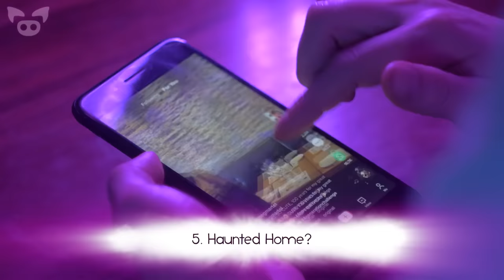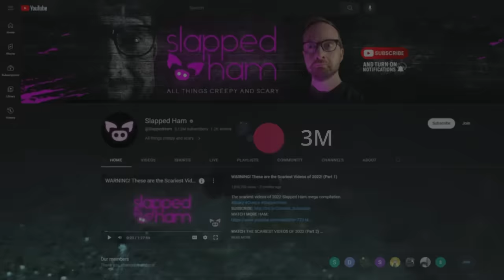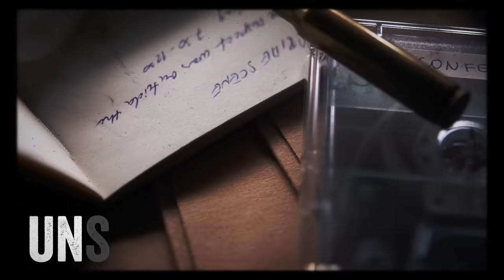You Won’t Believe What’s Been Caught on Camera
From a scary video that might show paranormal activity caught on camera in a haunted house to a possible demon filmed in a creepy forest, you won't believe what's been caught on camera.

She trippin’… This is part 2 of My Saturday morning chaos.
5. We are so ready to move!
I am also going to turn off comments from here on in. I just cannot handle hate. I hope you all understand.
4. Bhoot pishach nikat nahi aave, mahavir jb naam sunave!
Amigos les quiero contar en el hospital donde trabajo han estado pasando cosas...

Panic Room
By Ethan Sloan

Gravitas
By Ethan Sloan